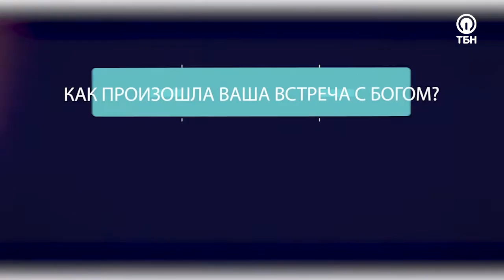Игорь Башлов. «Три сложных вопроса» (36)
Программа «Три сложных вопроса» – спецпроект президента ТБН Виктории Никитиной-Шин. Это открытый и динамичный диалог со служителями церквей, известными лидерами, пасторами и проповедниками. Каждый гость ответит на три вопроса: «Как произошла Ваша встреча с Богом?», «Как Вы встретили свою любовь?» и «В чем Ваше главное призвание?»
В этот раз на «Три сложных вопроса» Виктории Никитиной-Шин отвечает пастор церкви «Благословение» Игорь Башлов. Бывший военный, попробовавший себя в разных профессиях, не получил удовлетворения ни от одной из них, и понял, что ему больше ничего не нужно в этой жизни. Но Игорю суждено было служить людям: отдав жизнь Богу, он чудесным образом «переродился»!«Смысла жизни не найти ни в деньгах, ни в работе, ни в чем», – делится Игорь, – «Чтобы найти удовлетворение в жизни, нужно отдать свое сердце Господу – тогда ты будешь знать, зачем дышишь, видишь и для чего у тебя сердце бьется».Пастор Игорь поведал об удивительных встречах с Господом, давших ему однозначный ответ – Он существует и всегда будет рядом, рассказал о своем понимании любви и о встрече с будущей женой.Ответы на самые важные вопросы в авторской программе Виктории Никитиной-Шин «Три сложных вопроса».